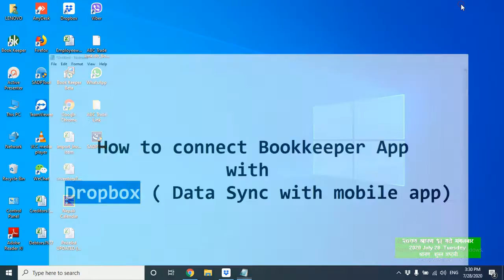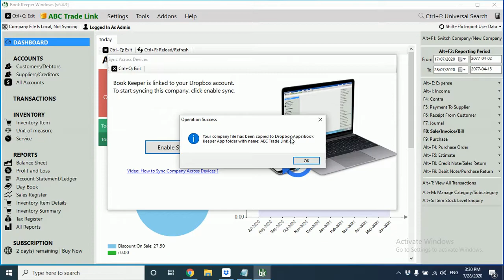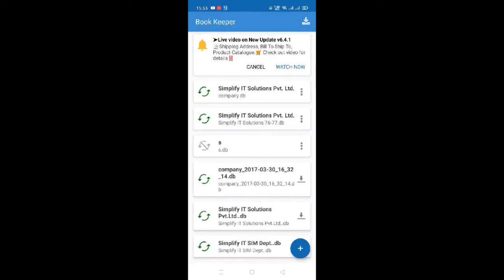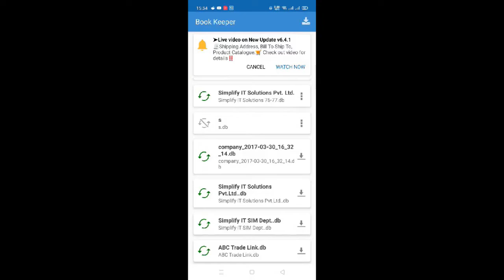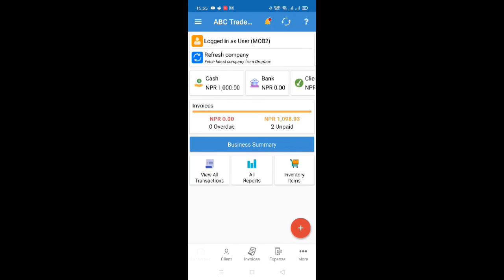How to connect your company with Dropbox? Bookkeeper App || Nepali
Accounting Solution for small-medium business

No complex accounting terms, maintain accounting books with ease, no accounting/bookkeeping knowledge required.
A stand-alone app, no dependency on other software, no sign up required.
Suitable for traders, retailers, wholesalers, manufacturing businesses.
It works on all your Android, iOS, and Windows desktop devices with seamless data syncing among all your devices.